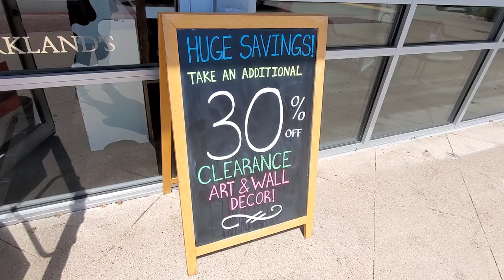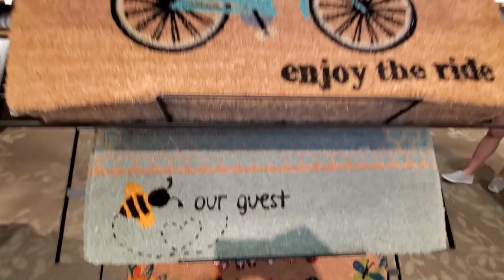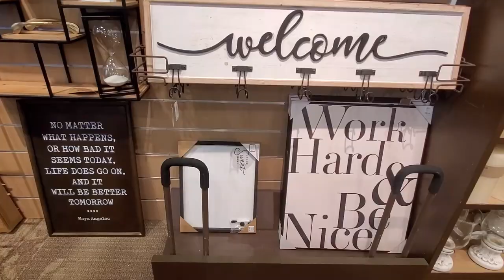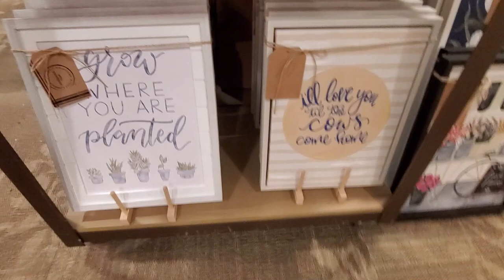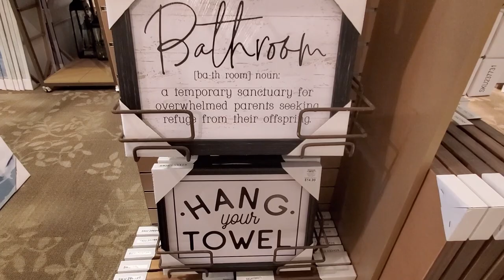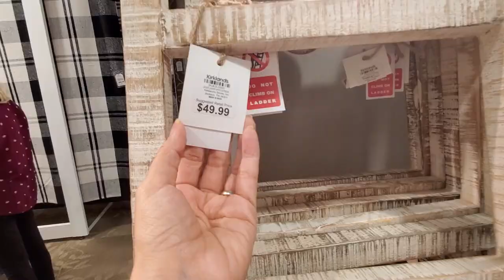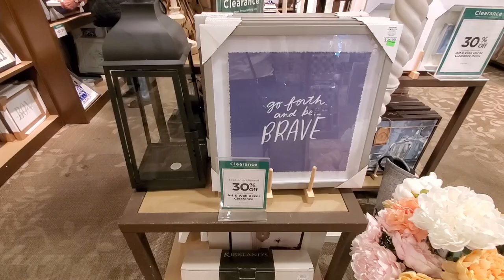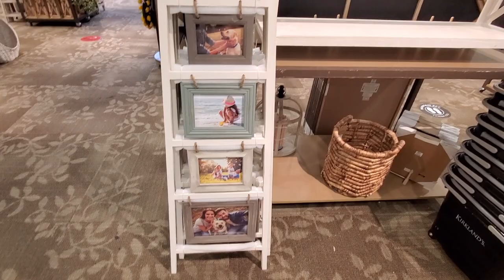*NEW* Kirkland's Spring & Summer Home Decor 2021 Shop With Me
Hi everyone! here I show you all the new home decor they have at Kirkland's for Spring and Summer.

ABOUT ME